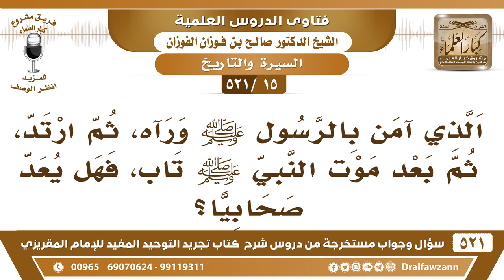[15 -521] هل من آمن بالرسول ﷺ ورآه، ثم ارتد، ثم بعد موت النبي ﷺ تاب، هل يعد صحابيا؟ - صالح الفوزان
-[15 -521] السؤال: الذي آمن بالرسول ﷺ ورآه، ثم ارتد، ثم بعد موت النبي ﷺ تاب، فهل يُعد صحابياً؟
الجواب: لا، لا تعود له الصُّحبة، لكن يكون له التوبة.
للاشتراك في قناة الشيخ صالح الفوزان

للاستفسار والإقتراحات والدعم
رئيس الفريق
لمشروع كبار العلماء